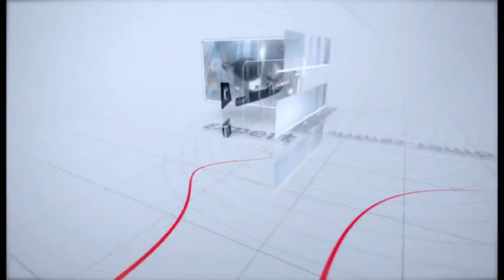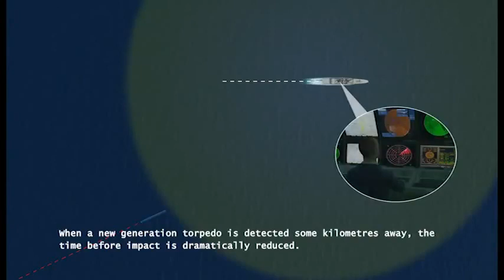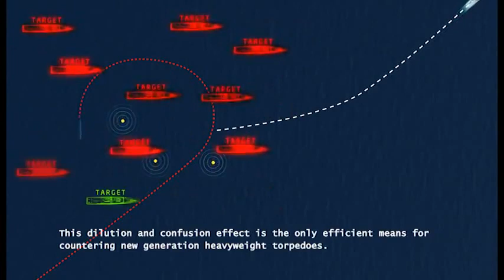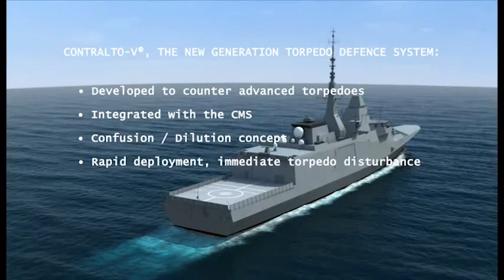CONTRALTO®-V Torpedo Countermeasures for Surface Vessels - DCNS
Developed to counter advanced torpedoes, CONTRALTO®-V is based on the confusion/dilution concept. Designed to be integrated within any surface ship, for brand new platforms or during modernisation programs, it includes the reaction system, launching devices and CANTO®-V effectors.

CANTO®-V is immediately effective when deployed reducing the reaction time when the threat is detected at very short distance. The cloud of dozen constantly renewed false acoustic targets created by CANTO®-V effectors disturbs the torpedo in few seconds. The torpedo wastes its energy attacking false targets. Meanwhile, the evasive manoeuvre allows the vessel to leave the area totally safe.

Key points
-- Confusion/Dilution concept
-- Developed to counter advanced torpedoes
-- Better efficiency lowering effectors consumption
-- Compatible with anti-missile defense systems for dual ship protection